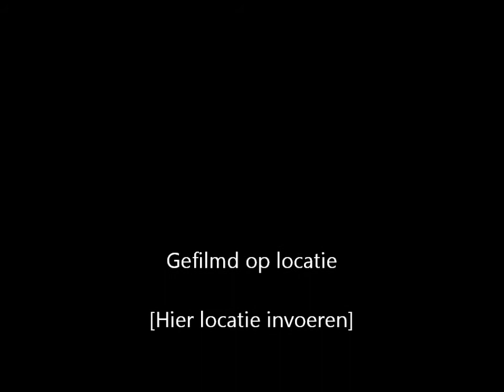Reiger op de werf